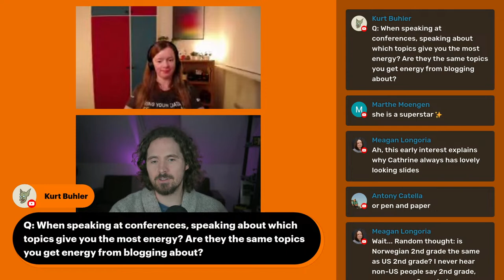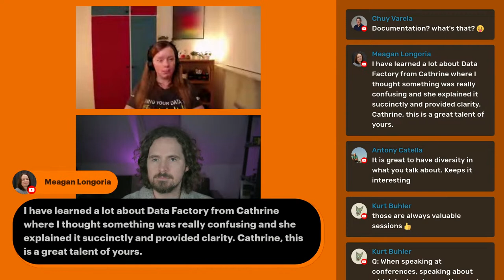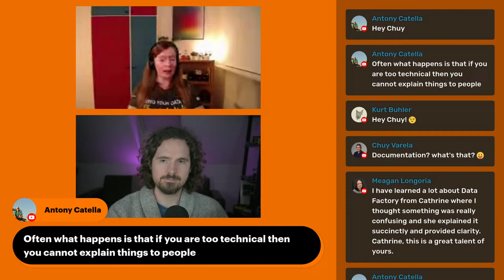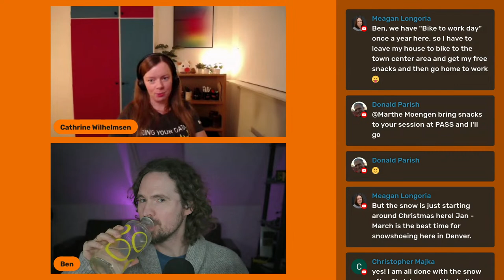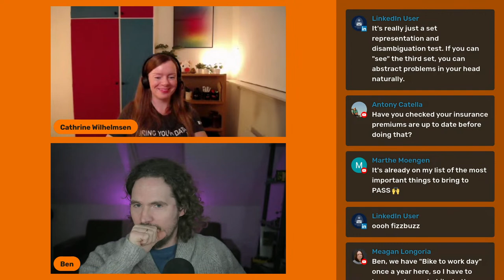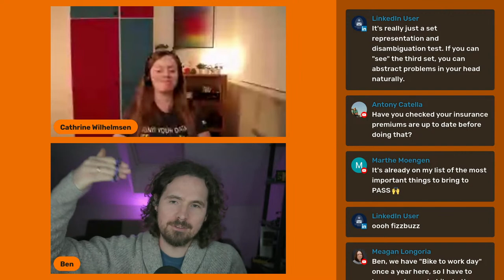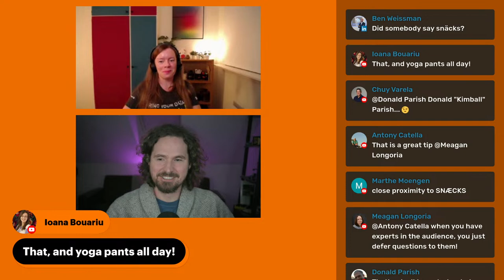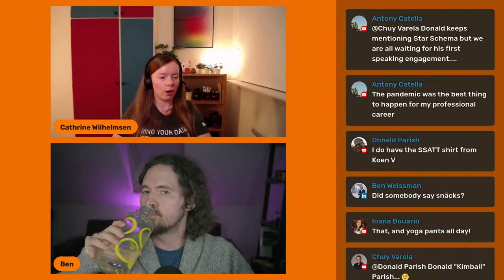Connect Live with Cathrine Wilhelmsen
An informal live chat about data, Power BI, and other stuff related (and frequently less related) to those things.